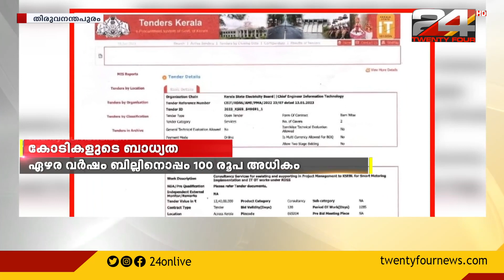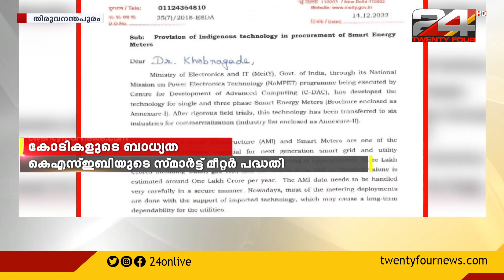കെ.എസ്.ഇ.ബിയുടെ സ്മാര്‍ട്ട് മീറ്റര്‍ പദ്ധതി; ജനങ്ങളില്‍ അടിച്ചേല്‍പ്പിക്കുന്നത് കോടികളുടെ ബാധ്യത